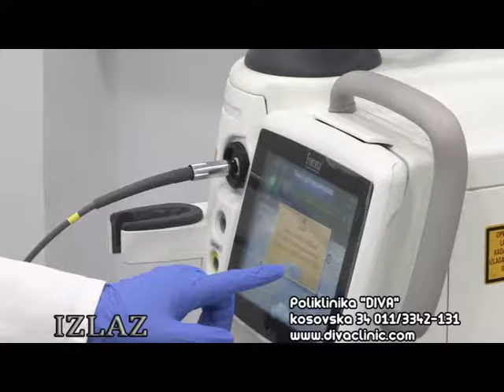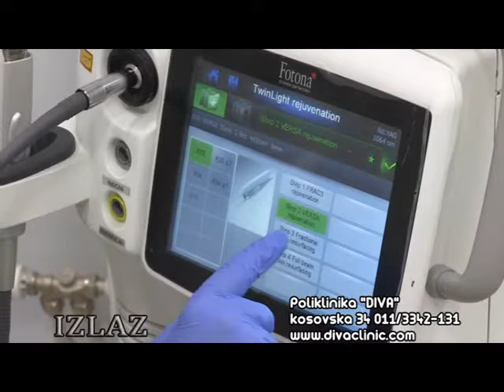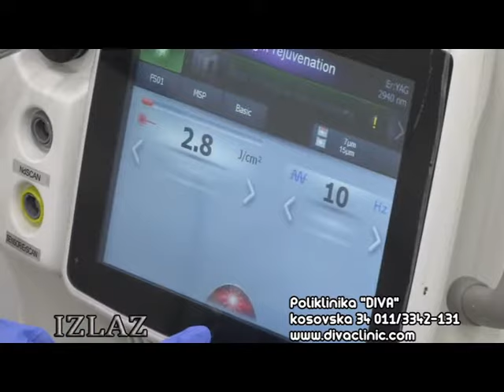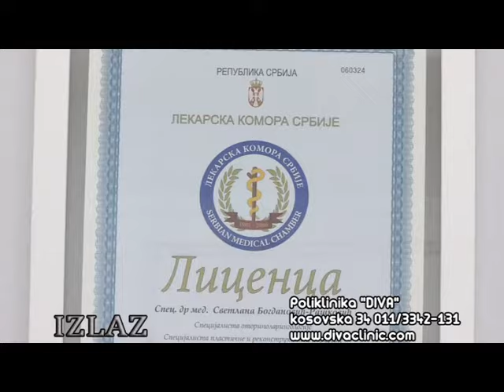Poliklinika Diva - O podmlađivanju NOVIM TwinLight laserom u emisiji "Izlaz"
TwinLight lasersko podmlađivanje – NOVI laserski tretman u poliklinici DIVA daje sjajne rezultate jače od svih dosadašnjih procedura! Ovaj kombinovani tretman stimuliše stvaranje NOVOG kolagena u koži i umanjuje bore, zateže kožu i osvežava ten.

TwinLight lasersko podmlađivanje se sastoji od 4 procedure u jednoj i objedinjuje sve prednosti dualnog laserskog svetla što je novi prodor u razvoju laserske tehnologije. Poliklinika DIVA jedina u regionu može da ponudi ovaj sofisticirani i izuzetno efikasan tretman.

Poliklinika DIVA nalazi se u Kosovskoj 34, u Beogradu, a BESPLATNE konsultacije mogu se zakazati na brojeve telefona ili na 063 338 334.

Poliklinika DIVA je dermatološka ustanova sa NAJDUŽOM tradicijom na Balkanu. Osnovala ju je dr Svetlana Bogdanović, specijalista plastične i rekonstruktivne hirurgije, specijalista otorinolaringologije sa hirurgijom glave i vrata, još 1990. godine.

Prijavite se na naš YouTube kanal kako biste bili u toku sa najsavremenijim procedurama koje obavljaju lekari specijalisti estetske hirurgije i dermatologije u poliklinici Diva.